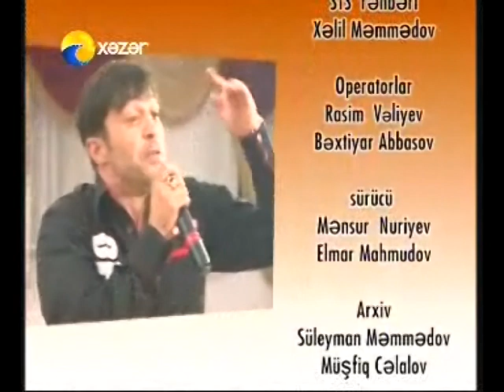Hüseyn Dərya (AY ZAUR 5)